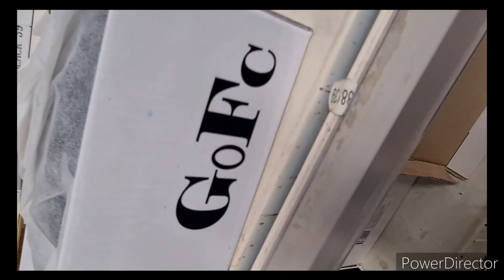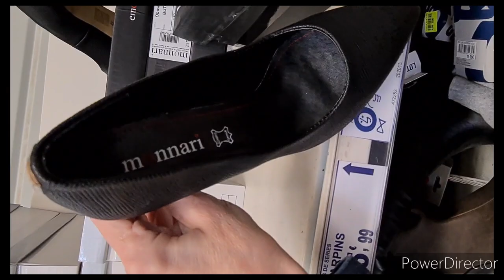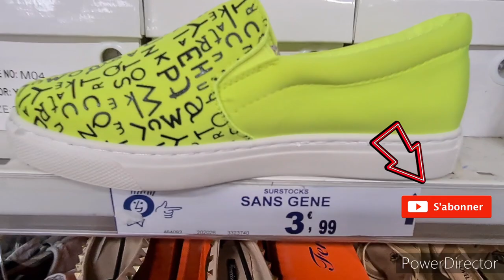NOZ ARRIVAGE CHAUSSURES 2/06/2020#noz#arrivage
namasté on se retrouve pour des arrivages et nouveautés noz
nkbeau chaussures

pour toute collaboration ( pas de chaîne)
je serai ravie de présenter dans mes hauls vos sites et articles
et les mettre en valeur merci d être clair dans vôtre demande dès le premier contact
cdt